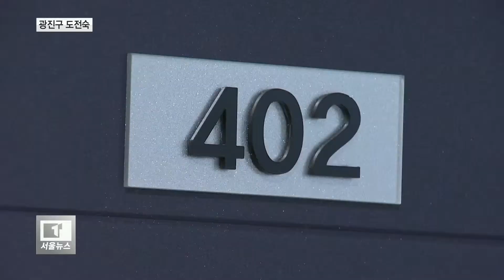청년 사업공간과 주거 동시 해결...광진 도전숙_티브로드서울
[티브로드 임세혁기자]

[앵커멘트]
광진구 중곡동에 청년사업가들을 위한
둥지가 마련됐습니다.
시세보다 매우 저렴한 임대료를 받는데요.
청년사업가 양성을 통한
지역경제활성화에 기여할 것으로 기대됩니다.
임세혁 기잡니다.

[기사내용]
공공원룸이 문을 열었습니다.

이른바 도전숙.

도전하는 사람들을 위한 숙소라는 뜻입니다.

SH공사가 공급하고,
서울지방중소벤처기업청과 광진구가
입주자 선정과 사후관리를 맡았습니다.

김세용/SH공사 사장
(솔직한 말씀드리면 이게 과연 창업효과가
얼마나 있는지 모르겠습니다.
여기서 숙소가 마련됐으니까
굉장히 좋은 실적들을 거두시기를 기원합니다.)

김선갑ㅣ광진구청장
((청년들이) 공동생활을 같이 하게 되는데,
사실 불편한 점도 있을 수 있을 거예요.
그렇지만 이점이 많을 것 같습니다.)

광진구 도전숙은 지상 4층 규모로,
전용면적 최대 28제곱미터 원룸
16호실을 갖추고 있습니다.

2층에는 공용으로 사용할 수 있는
다목적 회의실은 입주자간 소통공간이자
사업적 공간으로 활용됩니다.

원룸 보증금은 25제곱미터 기준
1,200만원에 월세는 약 15만 원 정도.

주변 시세가 같은 보증금에
50~60만 원 선인 걸 감안하면
반값도 되지 않는 셈입니다.

소득수준을 고려해 입주자 선정이 이뤄지며
2년씩 최대 2번 연장 계약할 수 있습니다.

주거시설에 비해 상업시설이 적은 광진구에
젊은 사업가들이 늘어나는 효과로
지역경제활성화에 도움이 될 것으로 기대됩니다.

티브로드 뉴스 임세혁입니다.